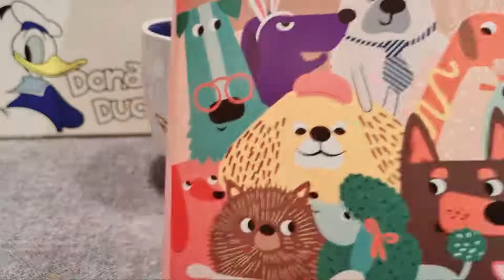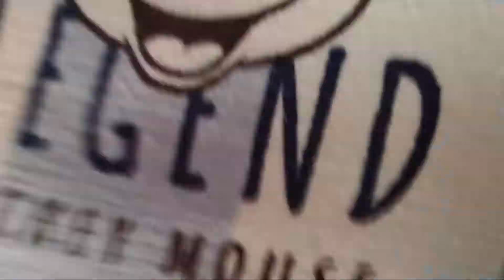visitando Pueblo del Ingles Vitacura - Santiago - Chile - Tienda Le Soufflé - compras miniso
visitamos el pueblito del ingles en Vitacura para conocer la tienda Le Soufflé que cuenta con Marcas de prestigio como son Mason Cash y Emile Henry con su cerámica de alta cálidad.

Música usada en mis vídeos:
Summer-Sunmool-feat.-Cathy-Ang
Nemahm-Uhddukalae-feat.-Cathy-Ang
Wings - feat.-Cathy Ang
You- Cathy Ang
You never kwo feat.- Cathy Ang
Mind-Your-Business-feat.-Jinwoo-Jung
I-Like-It-마음에-들어-feat.-DIA
Gonna-Go-Dance-feat.-Jinwoo-Jung
Destiny-feat.-Helen-Park
Too-Different-feat.-Helen-Park
Too-Late-feat.-Helen-Park
Sunset dream - Cheel
Caballero - Ofshane
RuYA _ Author wind - Fairy Tale
Lofi Chill Mix

Se agradece